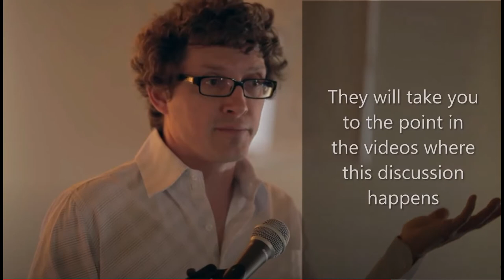Q&A Topic - Gospel of Thomas & Nag Hammadi Codices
1)  From 2015 talk titled:  "Did Jesus Even Exist?"